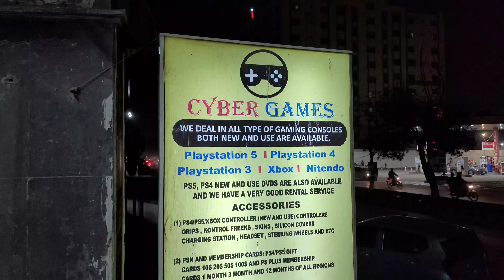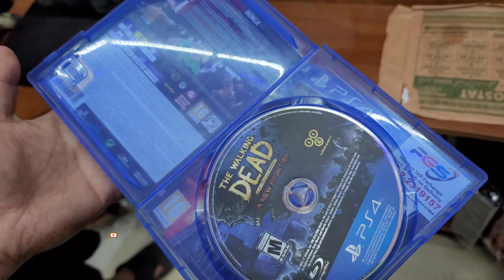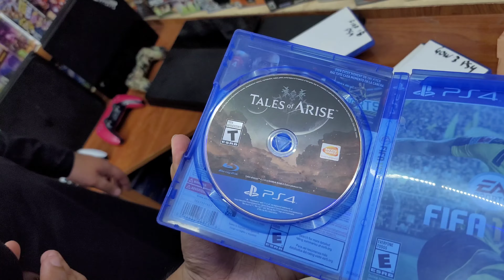New Used Gaming Consoles Best Prices With Deals || PS4,PS5 Games Prices in Pakistan(Karachi)Feb 2024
PS5 Slim/Fat Latest Prices || Second Hand PS5,PS4,PS3 Prices || PS4 And Pas5 Games Prices And Rental Services || PSVR 2 Price || PS4,PS5,Xbox Series New Used Controllers Prices || Playstation DualSense Charging Station Price In Pakistan(Karachi) At Yaseenabad On February 2024...

0:00 Shop Overview
2:14 Intro
2:27 Video Details
3:06 PS5 Slim UK/Japan Region Latest Price
3:37 PS5 Fat Japan Region Latest Price
3:43 PS5 Fat UK Region Latest Price
3:46 PS5 Fat US Region With FC24 Disk Latest Price
3:54 Used PS5 Fat UK Region Price
4:03 Used PS5 Fat US Region With GTA 5 Installed Price
4:12 SHOP ADDRESS
4:45 Used PS3 Super Slim With Original Box Deal Price
4:59 Used PS3 Super Slim Without Box Deal Price
5:26 Jawwad Bhai Whatsapp Numbers
5:39 Shop Timings And Contact Timings
6:10 Used PS4 Pro stock Details
6:22 Brand new condition PS4 Pro Non-Jailbreak With Box Price
6:37 Used PS4 Pro Non-Jailbreak BattleFront Limited Edition complete Box Price
6:45 Used PS4 Pro Non-Jailbreak BattleFront Limited Edition incomplete Box Price
6:53 HOME DELIVERY SERVICES DETAILS
7:41 Which is Recommended PS5 Fat/PS5 Slim
10:14 Repairing Services Details
10:30 Used PS4 Pro Non-Jailbreak With Installed Games And Box Price
11:20 Fix rate and Extra Discount Details
13:04 Used PS4 Pro Non-Jailbreak Death Stranding Edition Details
13:21 Used PS4 Pro Non-Jailbreak 500 Million Limited Edition Price
13:49 Used PS4 Slim Non-Jailbreak 1TB COD WW2 Edition Price
13:55 Used PS4 Slim Non-Jailbreak 500GB Days Of Play Edition Price
13:58 Used PS4 Slim Non-Jailbreak 1TB Days Of Play Edition Price
14:02 Used PS4 Slim Non-Jailbreak 1TB Days Of Play Edition With Box Price
14:13 Used PS4 Pro Non-Jailbreak 7116 Model Without Box Prices
14:59 Used PS4 Pro Non-Jailbreak 7216 Model Without Box Price And Stock
15:16 Used PS4 Pro Jailbreak Spider-Man Edition Prices
16:03 Used PS4 Pro Jailbreak Price
16:19 Used PS4 Slim 1TB Non-Jailbreak With Box Price
16:36 Used PS4 Slim 500GB Non-Jailbreak With Box Prices
17:10 Used PS4 Slim 500GB Non-Jailbreak Without Box Prices
17:47 Used PS4 Slim 1TB Non-Jailbreak Price Difference
17:55 Used PS4 Slim 500GB Non-Jailbreak Prices Ranges
18:02 Used Ps4 Slim 1TB Non-Jailbreak Prices Ranges
18:06 Used PS4 Slim 500GB Jailbreak Prices
18:58 Used Ps4 Slim 1TB Jailbreak Prices
19:43 Used PS4 Slim 1TB Jailbreak Price Difference
19:50 BUYING BACK OR EXCHANGE SERVICES DETAILS
22:08 Used PS4 Fat 500GB Non-Jailbreak With Box Price
22:19 Used PS4 Fat 1TB Non-Jailbreak With Box Prices
22:26 Used PS4 Fat 500GB Non-Jailbreak Glacier White Edition Prices
22:48 Used PS4 Fat 500GB Non-Jailbreak Without Box Prices
23:09 Used PS4 Fat 1TB Non-Jailbreak Price Difference
23:16 Used PS4 Fat 500GB Glacier White Edition Jailbreak Price
23:29 Used PS4 Fat 2TB Jailbreak Price
24:13 Used PS4 Fat 500GB Jailbreak Price
24:28 Why Not Xbox Series S
25:01 PS5 DualSense Charging Station Prices and Differences
26:35 PS5 Controllers Prices
27:14 PS4 Copy Customize Controllers Prices
27:29 PSVR 2 Price
27:46 PS4 Original Controller Price
28:05 PS4 Used Original Controllers Prices
28:09 PS5 Used Controllers Prices
28:25 Xbox Series Used Controllers Prices
28:50 Xbox Series Controllers Price
28:54 Xbox Spectra Wire Controller Price
28:58 Rental Services Details and Prices
29:50 PS5 Games Prices
31:19 PS4 Games Prices
34:45 Video Ending
35:37 Outro

Shop Address: Shop#-19, Shamim Sky Lines, F-B Area Block-9, Yaseenabad, Karachi.

Shop Name: Cyber Games

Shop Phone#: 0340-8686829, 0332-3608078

Background Music Link:

*Cool Upbeat Background Music For Videos | No
Copyright Music*